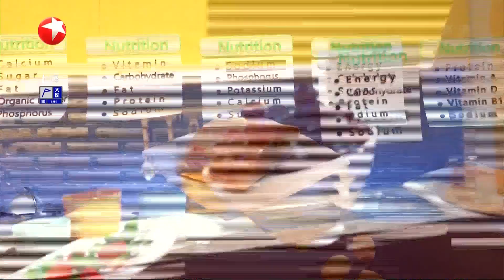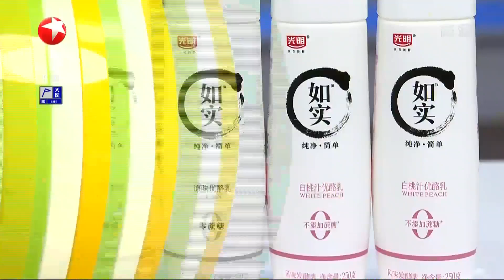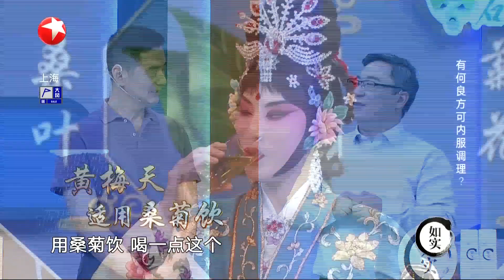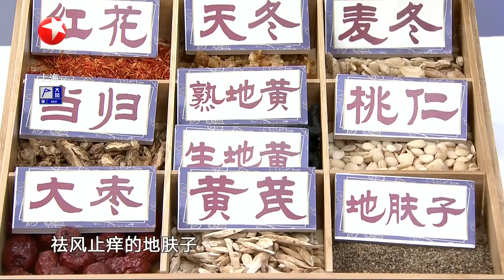皮炎可以喝那些茶饮调理？染发会引起皮炎吗？老年人染发有何隐患？湿疹是湿气引起的吗？皮炎引起的瘙痒怎么治？|《名医话养生》Doctor Who 20210722【东方卫视官方频道】